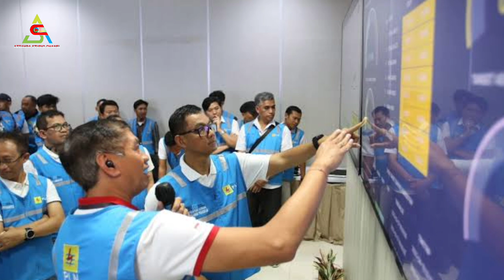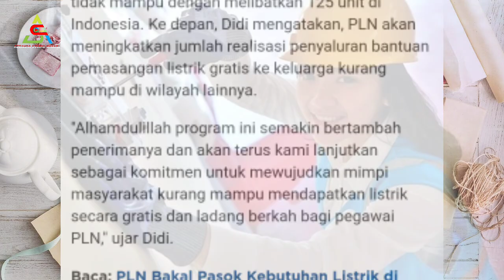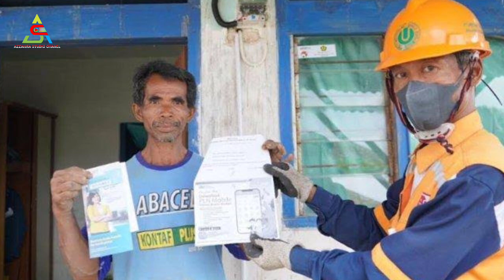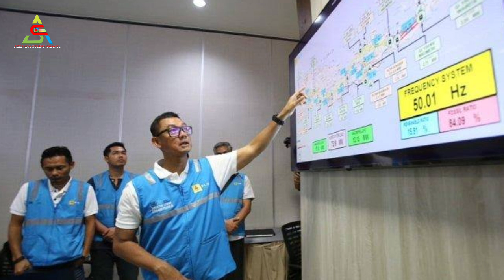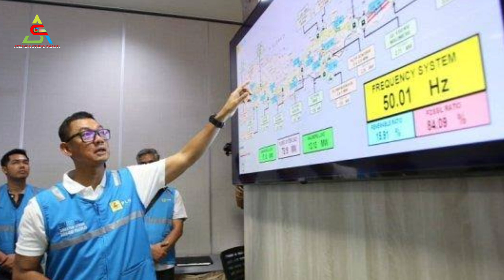2 Berita Penting & Gembira Bagi Seluruh Pelanggan Listrik PLN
2 Berita Penting & Gembira Bagi Seluruh Pelanggan Listrik PLN